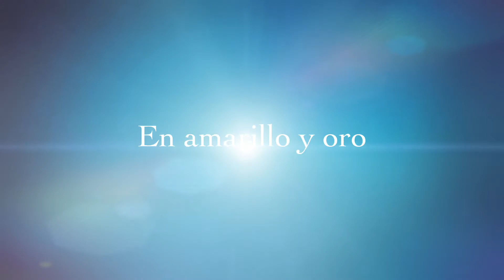Florece el Guayacán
Florece el Guayacán en Tabasco